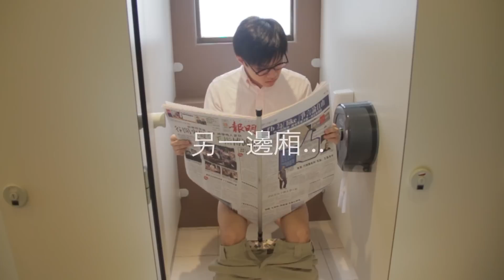Collection box的五點鐘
唔賭唔知時運到？
唔趕唔知交得到！！！
做功課，唔怕爆字，唔怕冇例子...
最怕通頂做完交唔切！
你交功課嘅時候，又有冇試過臨尾啃頸？